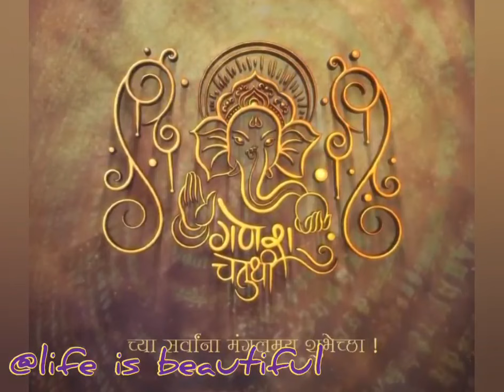Ruturaj Patil Enjoy Ganesh Festival With is Son Arjun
festival mashup mix
festival mix
ruturaj patil
satej patil
ruturaj patil kolhapur song
ruturaj patil kolhapur status
marathi news
abp maza
D y patil
dy patil
d y patil medical colleges
Satej patil